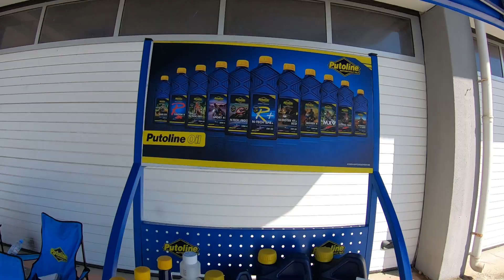გამატელევიზორეს!!! გაზაობა ბანზე ლიტრიანი ბაიკებით | თასი საქართველოში რჩება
გამომყევი